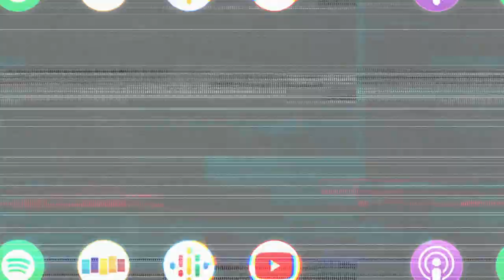TOM CAVANAGH BREAKING SUPERHERO STEREOTYPES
Tom Cavanagh talking about the idea of breaking superhero acting stereotypes and his experience in navigating this after joining The Flash as the Reverse-Flash.

Tom Cavanagh (The Flash, Ed) joins me this week and opens up about the gratitude he’s developed throughout his career after experiences with hit shows as well as serieses that got yanked. Tom reveals a good deal of maturity by sharing his thoughts on self knowledge and understanding for who you are as a person. We also talk about the idea of breaking superhero acting stereotypes, a crazy story he had while on Conan, and running gags he has on set of The Flash.